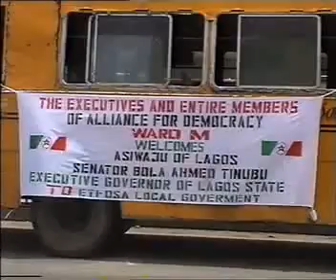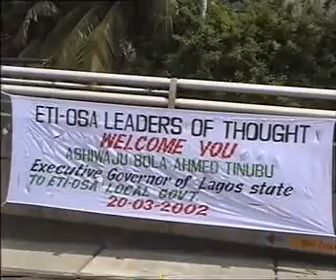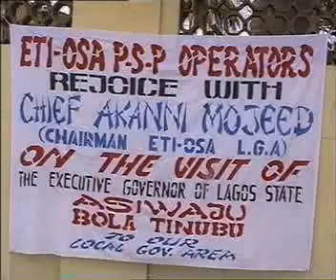GOVERNOR TINIBU VISITS AT ETI OSA LOCAL GOVERNMENT